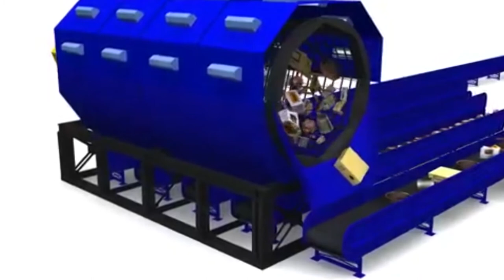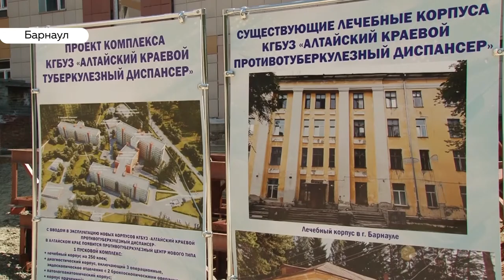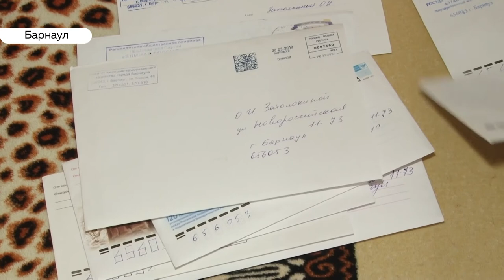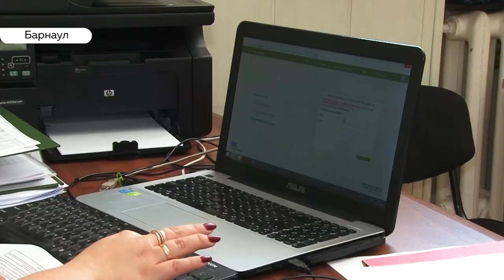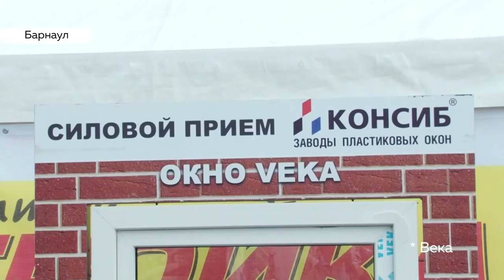«День с Толком». 29.05.2019. Выпуск 19:30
- Права на свои квартиры все еще ждут. Решение арбитражного суда по дольщикам Демидов парка отложили
- Деньги из бюджетов всех уровней ушли в никуда. Спустя годы простоя строительство тубдиспансера начнут вновь
- На голодный желудок. Как эксперты Алтайские напитки дегустировали